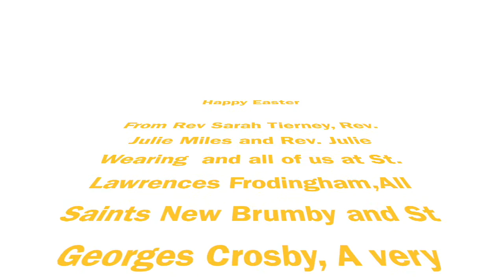Who do you think Jesus is?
A reading from Mark's Gospel and a reflection on the question - Who do you think Jesus is??